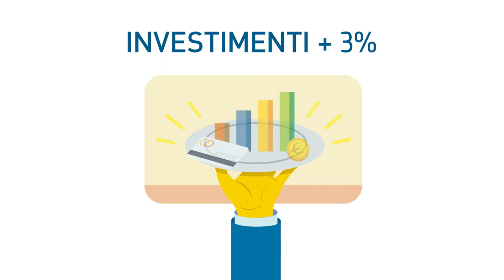Presentazione Bilancio di Sostenibilità 2016